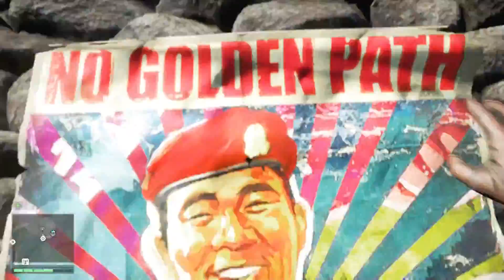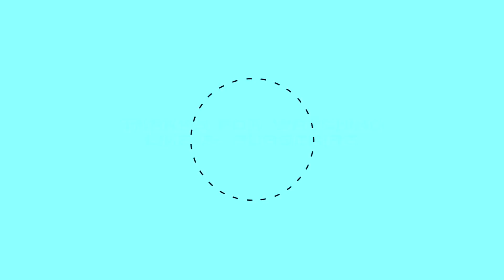Farcry 4 - Lets play - #1